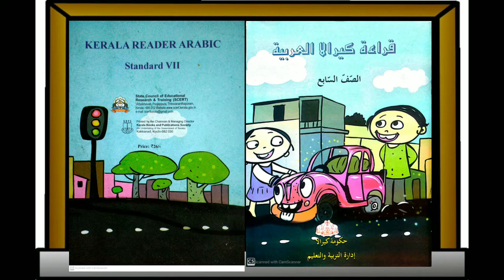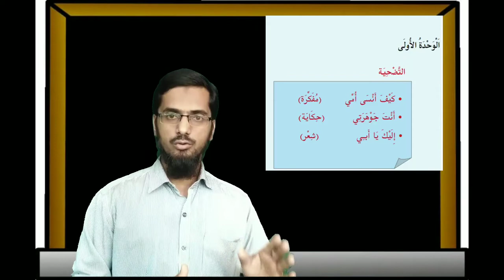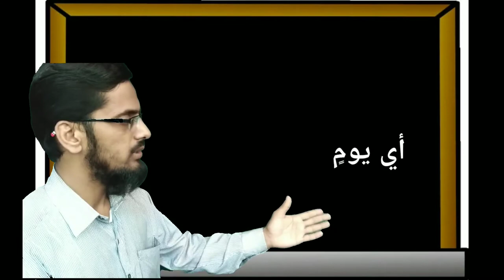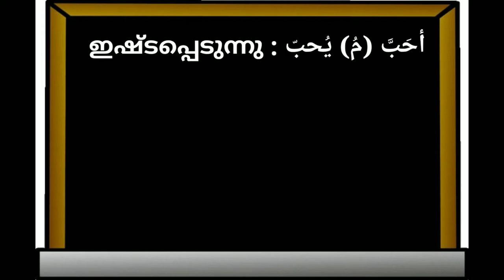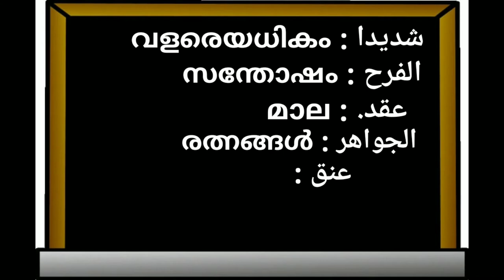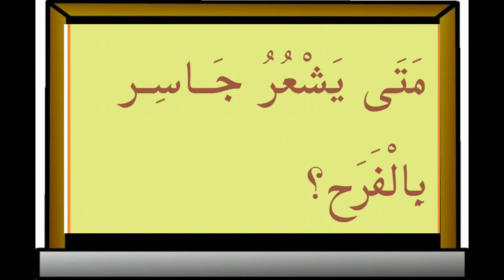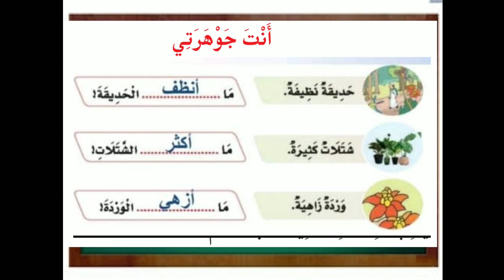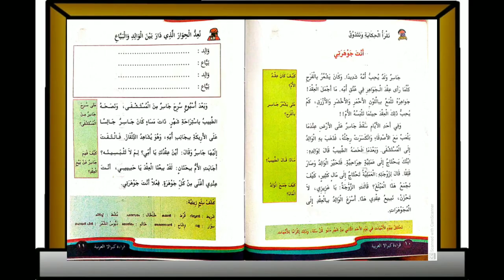ARABIC | STD :7 |UNIT 1| PART:2